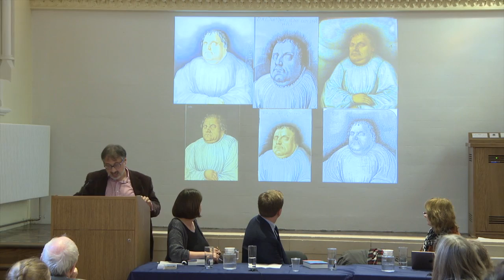Book at Lunchtime: Martin Luther - Renegade and Prophet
When Martin Luther nailed a sheet of paper to the church door of a small university town on 31 October 1517, he set off a process that changed the Western world for ever. Luther's ideas spread like wildfire. In this historical biography, the author reveals the often contradictory psychological forces that drove Luther forward.

Speakers at this event included Professor Lyndal Roper, Professor Laura Marcus, Dr Simeon Zahl, and Professor Jas Elsner. It was chaired by Professor Almut Suerbaum.